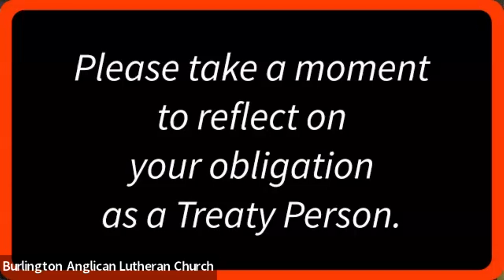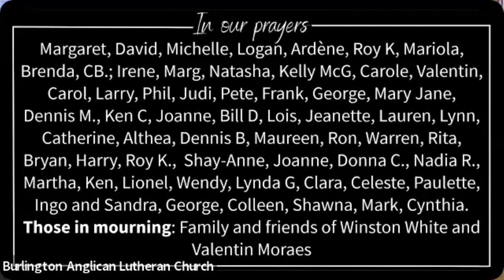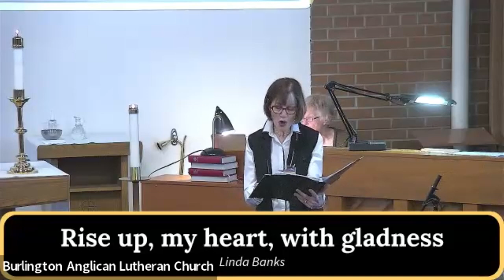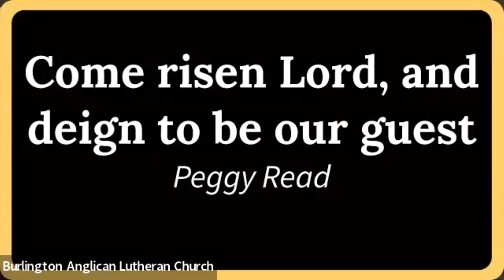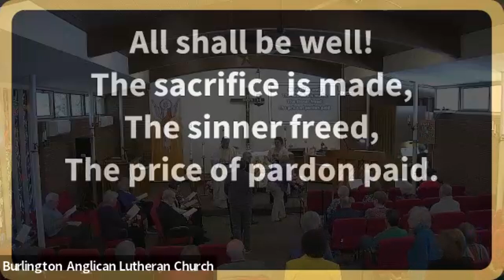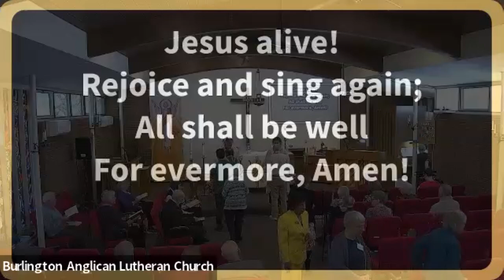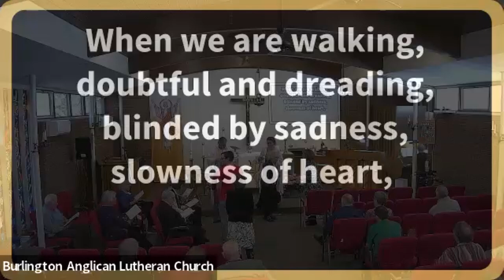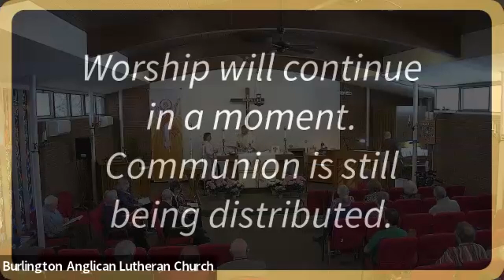Easter 2 Service April 7, 2024 | Rev. Glenn Widdis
Alleluia the Lord is Risen. The Lord is Risden Indeed, Alleluia!

Today we celebrate the 2nd Sunday of the East Season. Today we are honoured to have our very own Rev. Glenn Widdis provide an excellent sermon where we learn about attention to detail, compassion and empathy.

Celebrant: Rector/Pastor Colin Cameron
Assisting Minister: M.J.
Tech Team: Andrew and Peter
Music Director: Janet Kilpatrick

This video has been produced on location at 3455 Lakeshore Rd, Burlington, ON Canada.

Technical resources, assistance, and editing are provided by MH3 Custom Technology Solutions Inc. for more information.
Land Acknowledgement provided by the Diocese of Niagara

Selected worship texts are excerpted and adapted from Book of Alternative Services. Reproduced under license from ABC Publishing, Anglican Book Centre, a ministry of the General Synod of the Anglican Church of Canada, from Anglican Liturgical Library. Further copying is prohibited.

Scripture quotations are from New Revised Standard Version: Updated Edition. Used by permission.